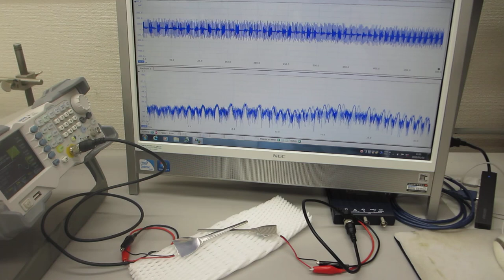６００ＭＨｚ以上の超音波伝搬状態を可能にする超音波の発振制御実験（超音波システム研究所）